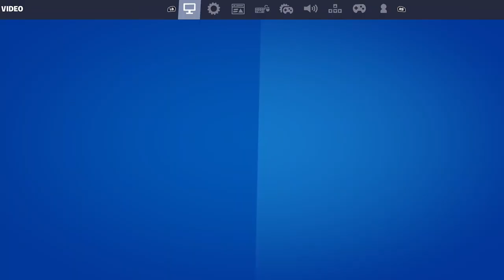Fornite mamadisimo #71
Porque entre mas mejor,nueva temporada en fortnite